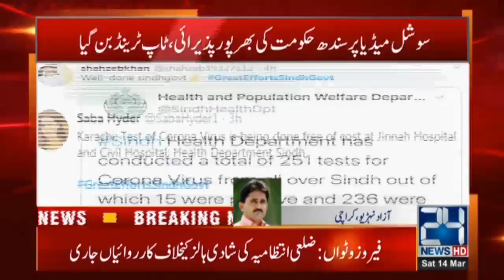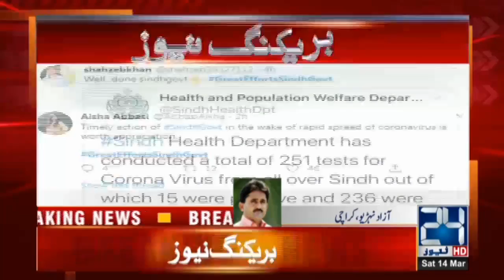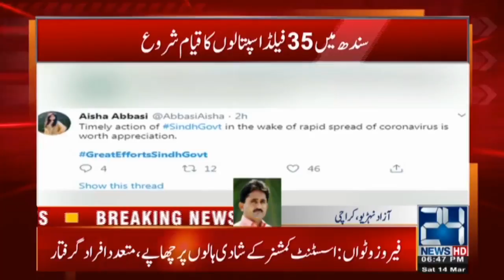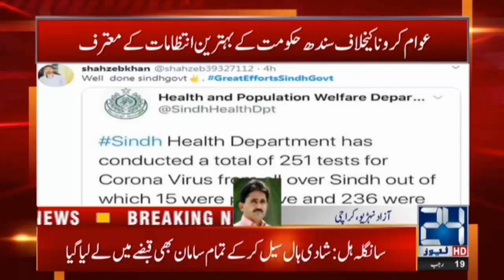CM Sindh Motivated To Take Action Against Epidemic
24 News HD is one of the leading news channels of Pakistan bringing you the latest current affairs from Pakistan and around the world.  Live National Assembly and Senate Session.